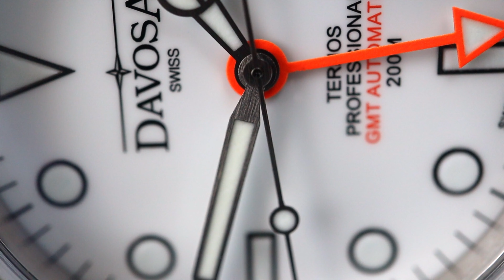DAVOSA Ternos GMT B&W GMT // Wie die ROLEX Explorer sein sollte... // 4K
Ich hoffe Euch gefällt der Review und bin gespannt auf Eure Meinung.